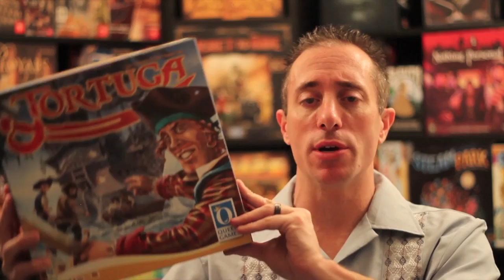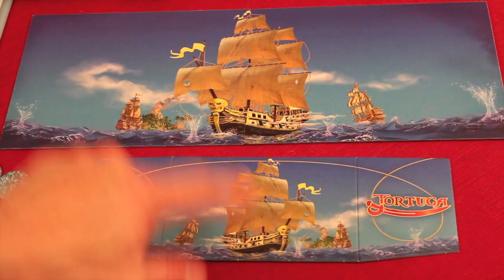Tortuga Review - with the Game Boy Geek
Dan King takes a look at this pirate dice game